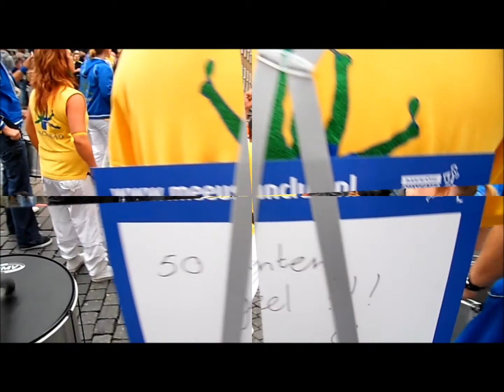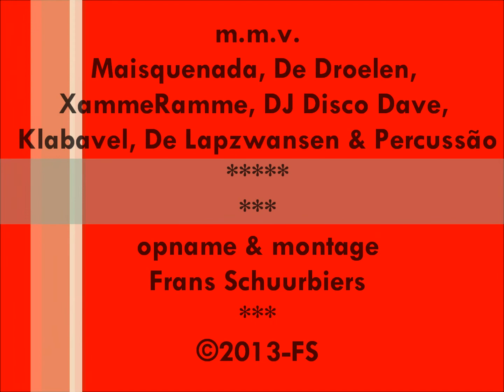Singelloop Breda (1) - een muzikale impressie - zondag 6 oktober 2013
De Singelloop Breda vindt traditiegetrouw plaats op de eerste zondag in oktober. Deze keer op 6 oktober met schitterend weer.
Langs de route staan 30 bands en muzikale groepen opgesteld. Hier een kleine muzikale impressie van enkele van de bands/groepen...